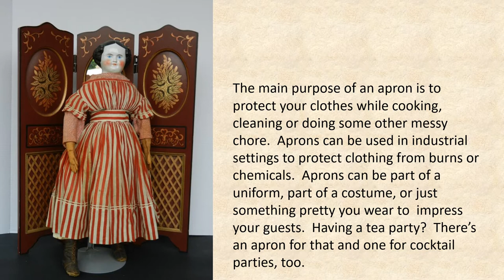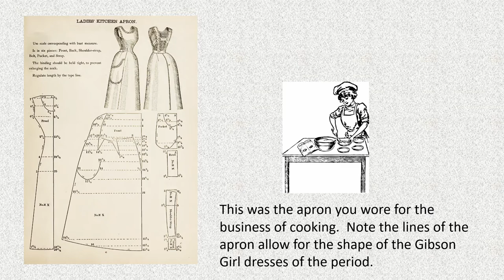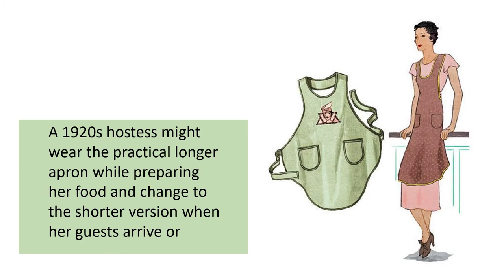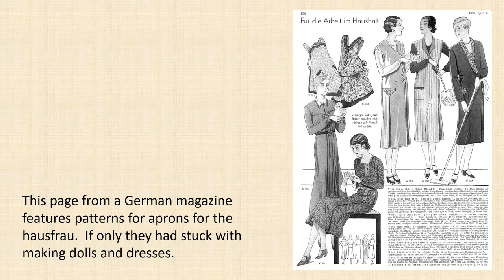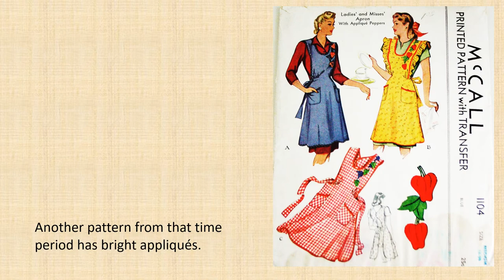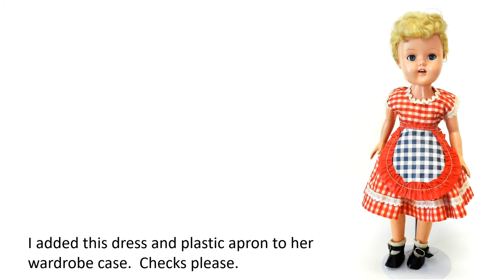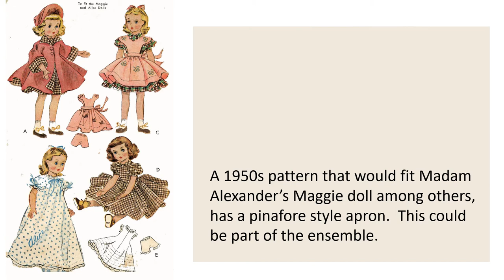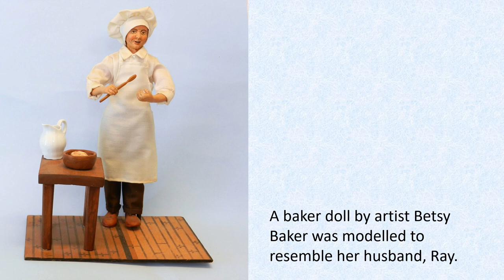APRONS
100 years of aprons for people and dolls.